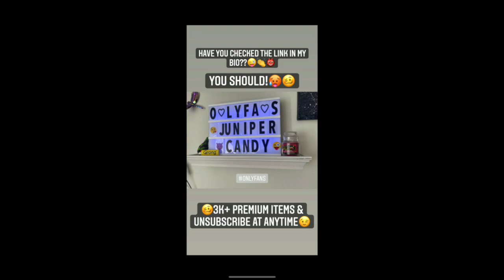July's Cheeky Panty Haul 😈 JuniperPantyTime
Join in for a Very Cheeky July Panties Haul 😱😉

I love you, I hope you have a GREAT rest of your week!! 🙌🏻🙌🏻❤️❤️ Checkout my link tree for STEAMY PREMIUM CONTENT🤤

Thank you so much for joining the family, I love you 15.6 !🤗
New content continuing Saturday. :)